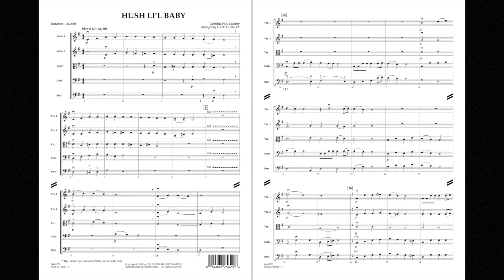Hush Li'l Baby arranged by Lloyd Conley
The well-known children's prayer “Now I Lay Me Down to Sleep” is the basis of this teaching and performance piece for beginners. Lloyd has also included some vocal effects that reinforce proper dynamics and will put a smile on any listener's face.
HL04490771
HL04490772